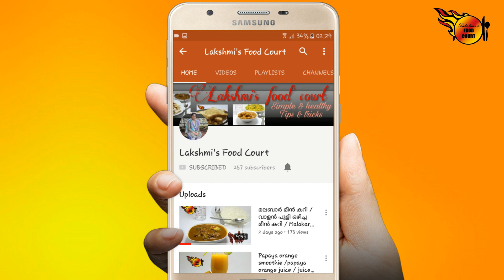No fail aloo paratha recipe /ആലൂ പറാത്ത / Aloo paratha restorent style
ആലൂ പറാത്ത / Aloo paratha

In this video i have described about the preparation of aloo paratha step by step.  It is a north indian recipe,  tasty and delicious.  Healthy too.